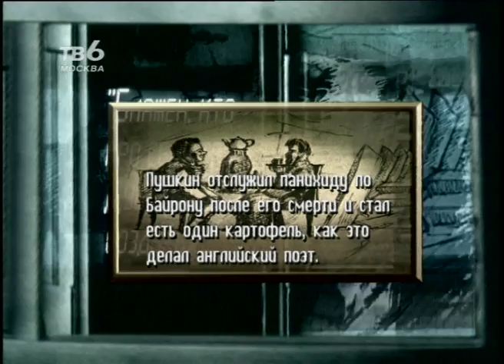Пушкин памяти Байрона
Спецпроект ТВ-6 к 200-летию Пушкина А.С.